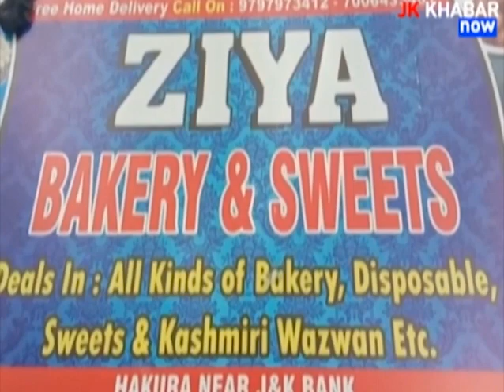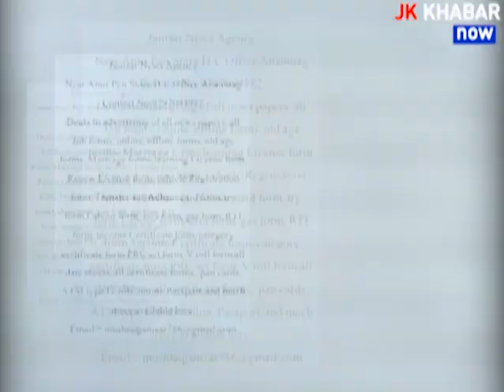Kashmir News Bulletin || JK KHABAR NOW || 29, AUGUST 2020